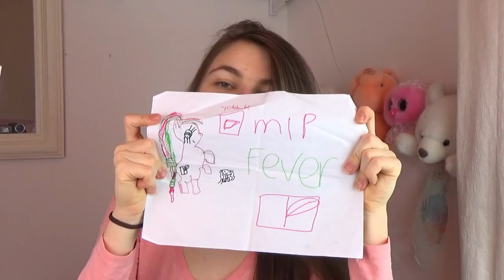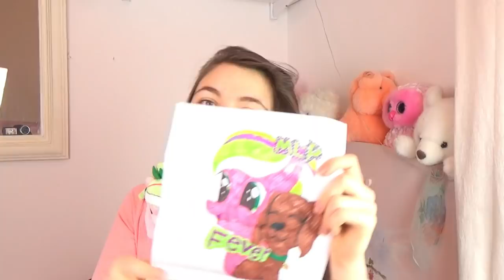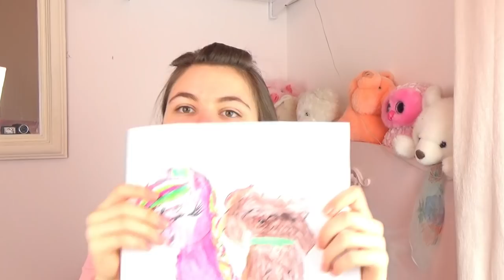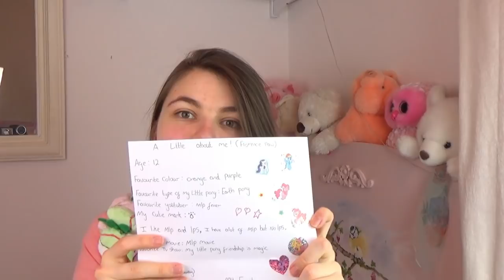I GOT DREAM PONIES! Rare MLP & LPS in the Mail - Fever's Fan Mail Fun Time #42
Today I'm opening up six new pieces of Littlest Pet Shop and My Little Pony fan mail including some amazing new gifts!

To be in with a chance of winning the giveaway, send fan mail to the following address (TO ENTER YOU MUST INCLUDE YOUR ADDRESS AND EMAIL):
MLP Fever
Unit 1558
109 Vernon House
Friar Lane
Nottingham
NG1 6DQ
UK

Cleo x